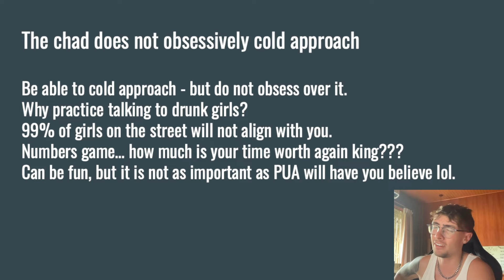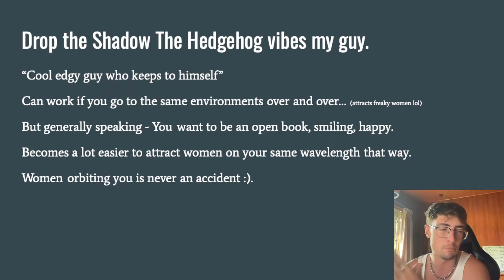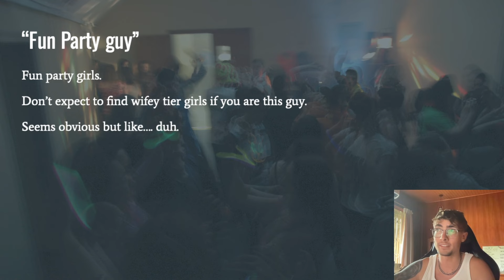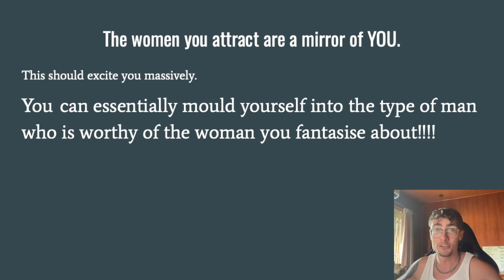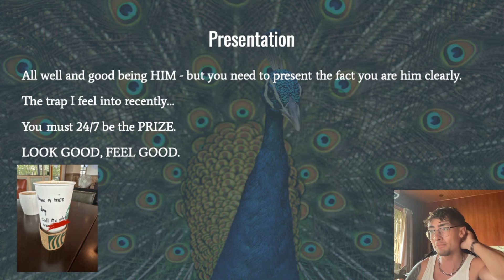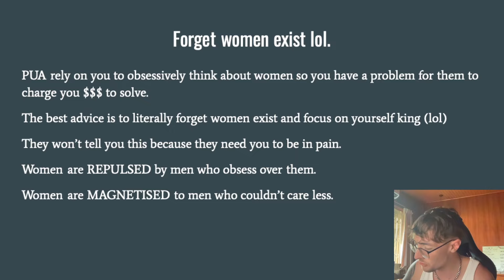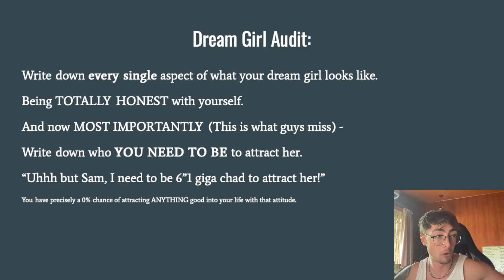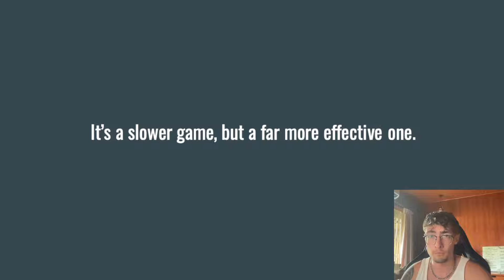How To Passively Attract Beautiful Women